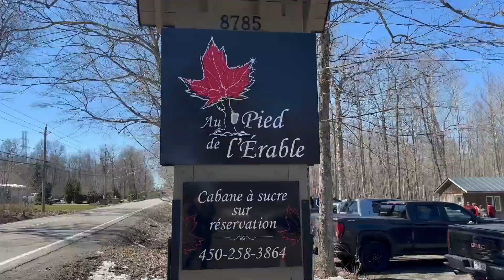Cabane à sucre - Studio Artefact Au pied de l'érable 2024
30 ans de cabanes à sucre plus tard, la tradition se poursuit.
Dimanche dernier, la grande famille du Studio Artefact a profité d'une magnifique journée au Pied de l'érable - Cabane à sucre à Mirabel !
30 years of sugar shacks later, the tradition continues.
Last Sunday, the Studio Artefact family was enjoying a beautiful day out at Pied de l'érable - Cabane à sucre in Mirabel!